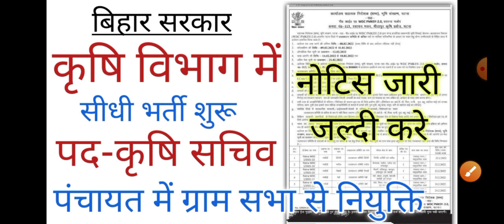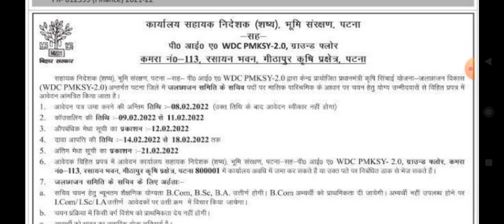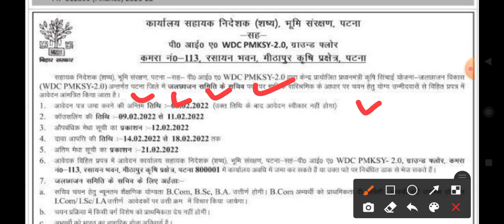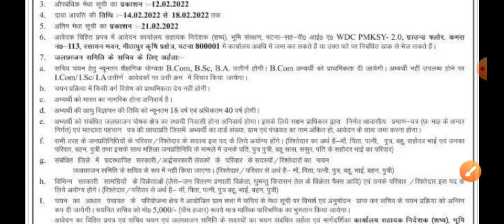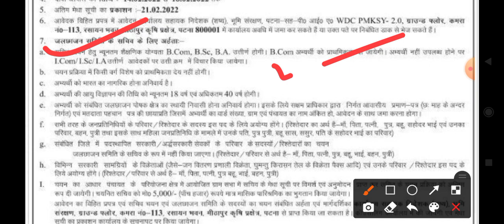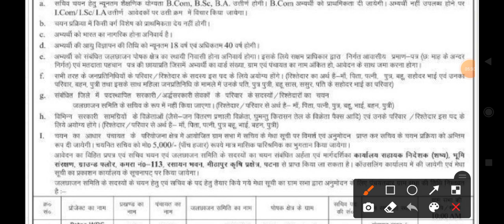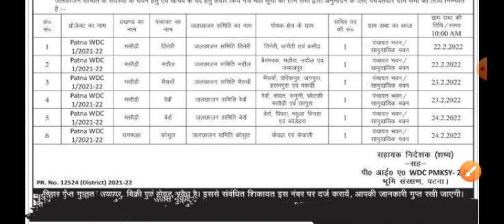आपको पता है बिहार पंचायत में ग्राम सभा से नियुक्ति हो रही है जल्दी करे,bihar panchayat job,bihar job